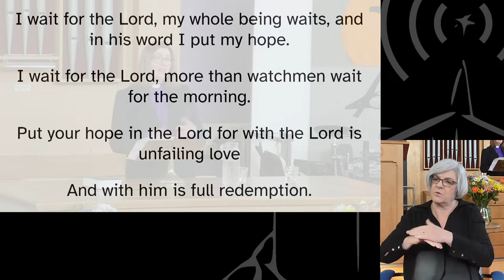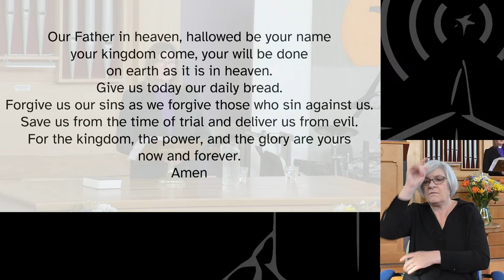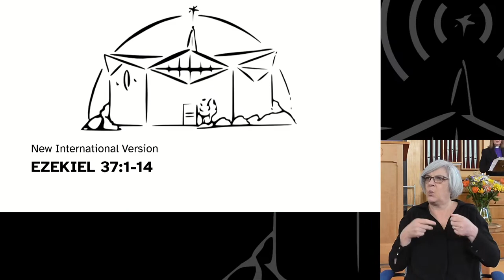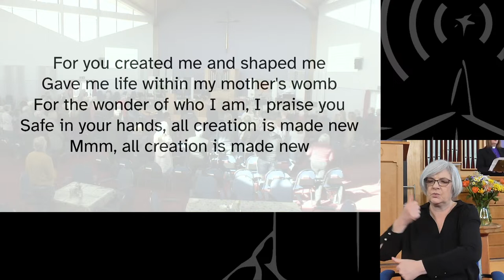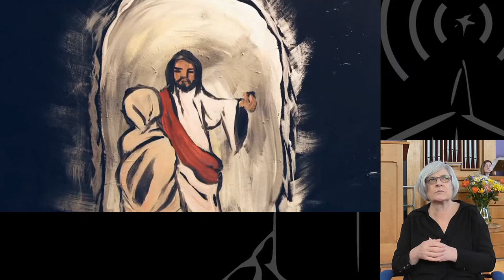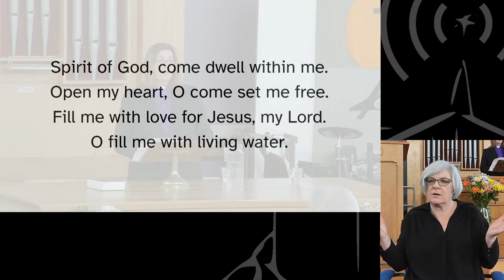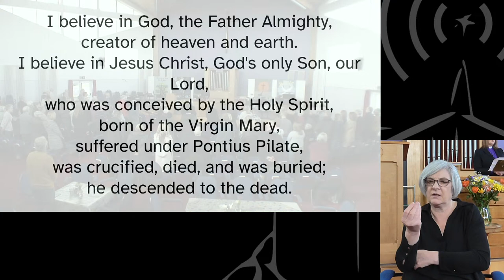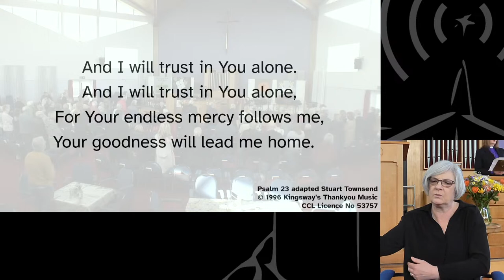26th March 2023 [Signed] - Claremont Morning Service